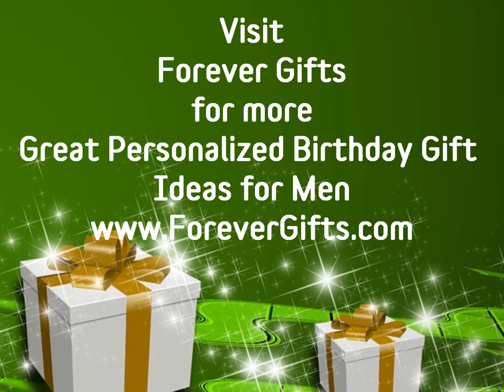Top 10 Personalized Gifts for Men's Birthdays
Check out the top 10 personalized gifts for men's birthdays. Get some great, unique gift ideas customized for that special man in your life. Visit Forever Gifts for more great gifts